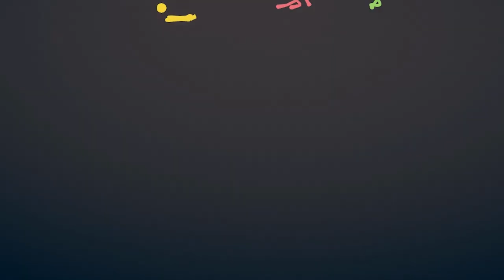StickBois 2: Revenge of Drake and Josh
stick fight b o i s bein bois.

If you want to support me this is the place to do it. Pls. and big thank.